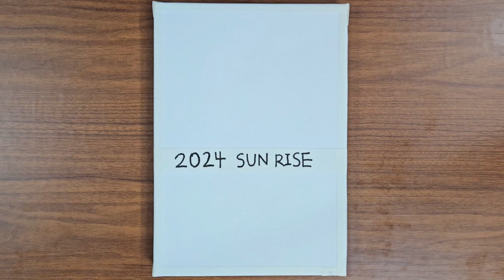2024 SUNRISE｜Acrylic Painting｜Relaxing and Satisfying ASMR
Hello.
Ashamed to say, I've been suffering from lnsomnia for a long time.
So i started painting, and Now i got emotional stability and a comfortable sleep.

That's the reason I share my videos.
I really hope you can also find restful sleep and happy life.

Wishing you a good night..!